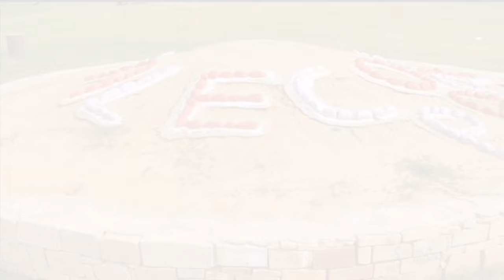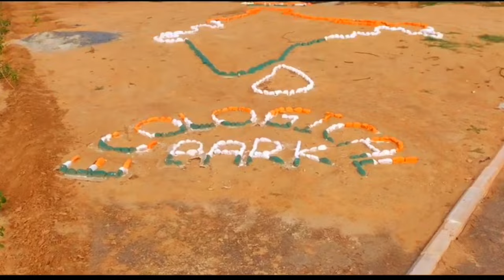Sabka Super Neta dotasara Govind singh dotasara new song / dotasara new song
Stay Connect With Our Social Accounts :-

❖:Singer: Sambhu meena
❖Director : LALCHAND MEEL
❖Cinematography : PANKAJ MEEL
❖Music Label : Shekhawati hub
❖Category : Rajasthani
❖Sub Category : Dj song
❖Lyric:
❖Song : - sabka super neta dotasara
❖Special thanks: All friends 😘

Dotasara
govind singh dotasara
govind singh dotasara new song
new song dotasara
dotasra song